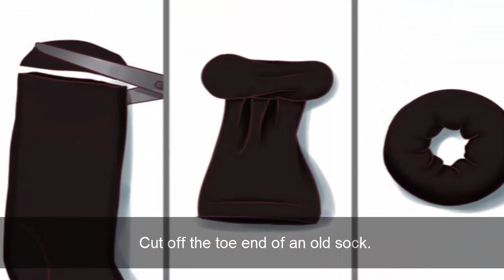7 Quick And Easy Hairstyles For School - EASY Everyday Twist Hairstyles For School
in this video i m going to show you cute hairstyles for long hair hair style, short hairstyle and medium hairstyle, these are most cute easy and quick hairstyle for school, college,work you can easily do this hairstyle in 1 minute. here's 7 Quick And Easy Hairstyles For School - EASY Everyday Twist Hairstyles For School

7 Quick And Easy Hairstyles For School - EASY Everyday Twist Hairstyles For School